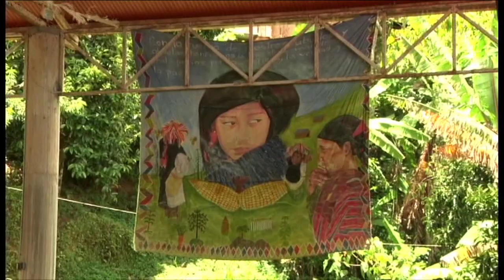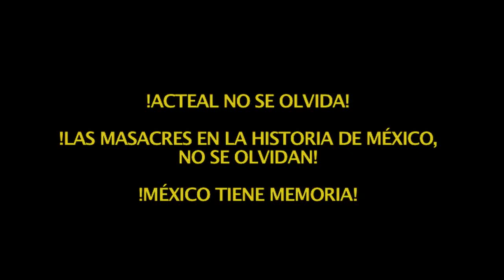Enrique Peña Nieto, Ernesto Zedillo y Felipe Calderón deben ser juzgados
La Organización pacifista Las Abejas de Acteal, cada 22 del mes conmemoran la masacre de Acteal, cometido el 22 de diciembre de 1997. En dicho evento no nada más recuerdan lo que pasó en Acteal, sino, otros hechos atroces que han lastimado y ofendido a la humanidad. En este mes de julio Las Abejas y sobrevivientes de la masacre demandaron juicio en cortes internacionales a Enrique Peña Nieto, Ernesto Zedillo y Felipe Calderón por sus crímenes contra el pueblo de México.